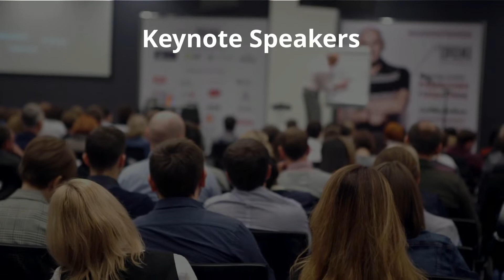APAAACI 2022 PSAAI@50 Conference in Manila, Philippines | 05 – 08 December 2022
Check out the largest gathering of evidence-based integrated care in allergy, asthma, and immunology covering a wide range of crucial topics. Coming to you in Manila, Philippines from  05 – 08 December 2022.